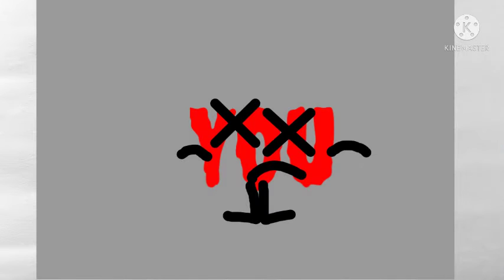BFU: World War 5.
Wars Happen Every Month...